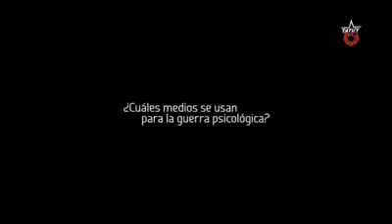2021✔👀 ENTREVISTA AL PSIQUIATRA HERIBERTO GONZÁLEZ. IMPERIALISMO Y GUERRA PSICOLÓGICA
Una interesante entrevista para comprender la manipulación a la que estamos expuestos las personas.